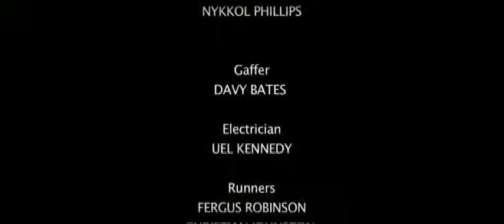TO DO LIST DVD